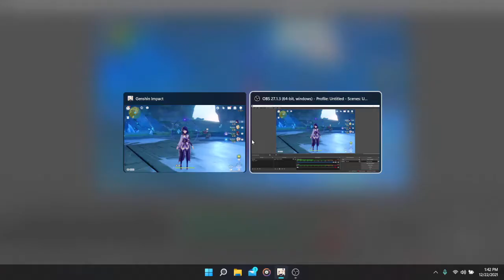Finally My Raiden can One This boss - Genshin Impact Malaysia